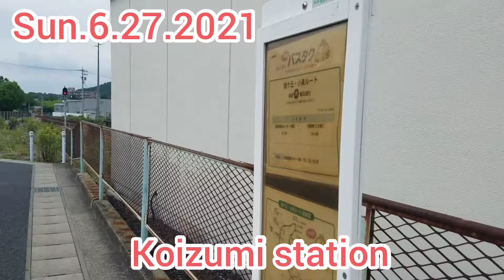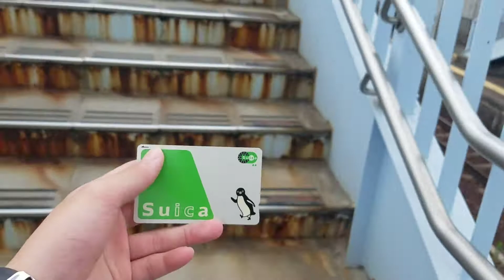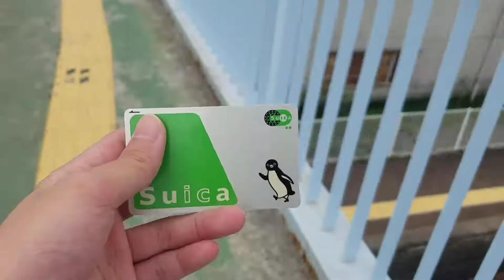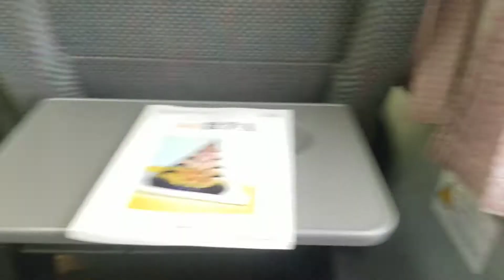【JR】小泉～美濃太田大回り 特急しなの乗車！！！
撮影日:2021年6月27日(日)
訳あって小泉駅に来ていました。
(まぁ、動画で暴露してますが…w)
帰りは、直で行ってもつまらないので、大回りで帰ろうと思ったので小泉～美濃太田まで大回りで帰ることにしました。

中央線で活躍している特急しなのを多治見～名古屋間で乗りました。
今回は自由席に乗りました。
特急料金は760円(多治見～名古屋)。

都会の駅を通過していくようすも迫力満載！

少々お高いですが、760円を吹っ飛ばすことによって「ワイドビューチャイム」を聞く視聴料、駅を吹っ飛ばすようすなどを体験することができるアトラクションだと思えば安いものです。

まぁ、千種～名古屋までなど、短時間で行くことのできる距離で使うと損しますが…(自由席特急券760円)

※多治見～長野区間は、あまり列車が運行されていないので特急料金が安く設定されているみたいです。
例:多治見～中津川→660円(自由席)

みなさんもいろいろと調べてみるとおもしろいですよ！